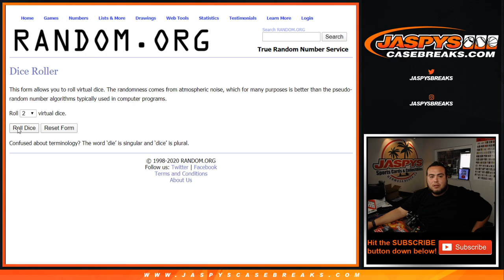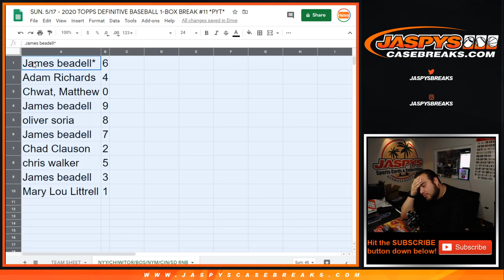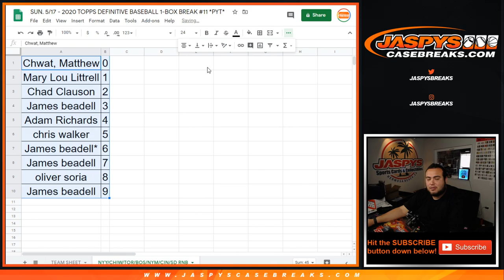SUN. 5/17 - 2020 DEFINITIVE BASEBAL #11 *PYT* - RNB